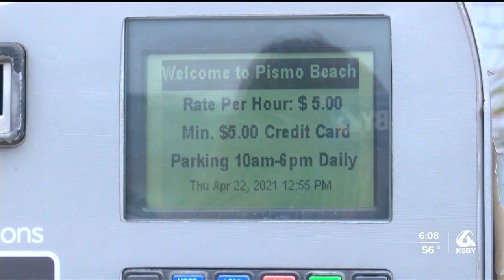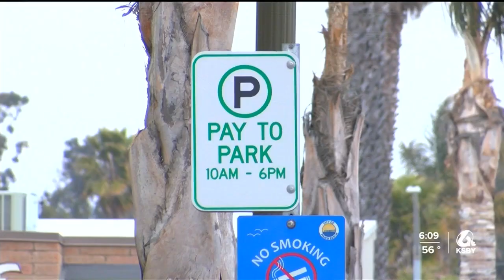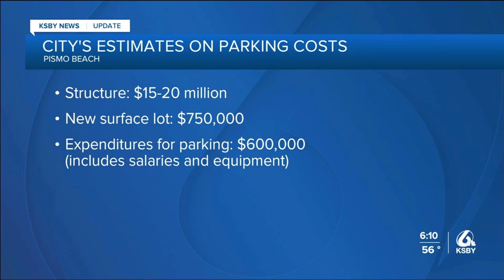Pismo Beach city officials explain reasoning behind parking fees